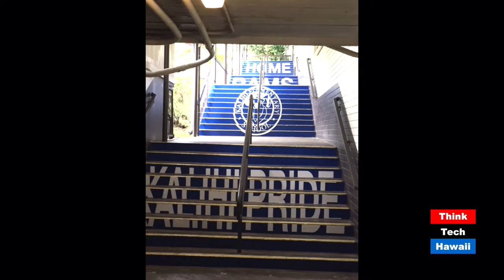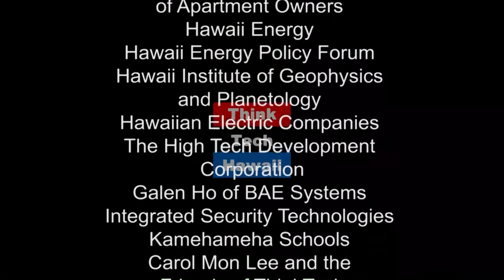Hawaii Rotary: People of Action (Hawaii Rotary: People of Action)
Hawaii Rotary is a diverse group of community leaders who form friendships and provide support of community projects.

We’ll discuss Hawaii Rotary and the larger global organization. We’ll explore the goals, methods, and types of projects that Rotarians do to better the world.  The host for this episode is Ethan Allen.  The guest for this episode is Gary Grimmer.